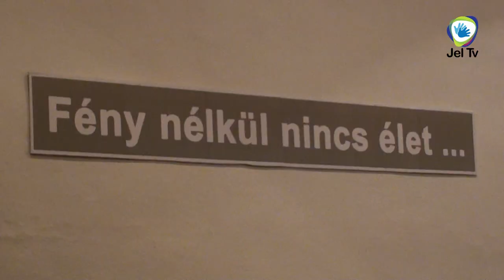Híradó Plusz - "Fény nélkül nincs Élet"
A "Fény nélkül nincs Élet" című fotókiállítás a Fészek Színházban.
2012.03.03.